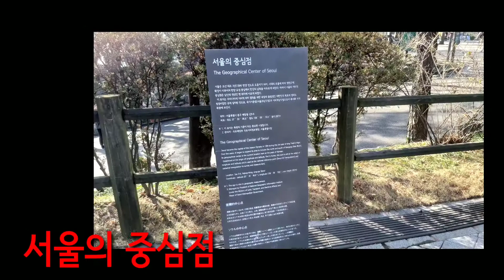남산 팔각정에 올라 / 정경택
소설인 11월22일 포근한 날 지인들과 남산 팔각정을 다녀왔다